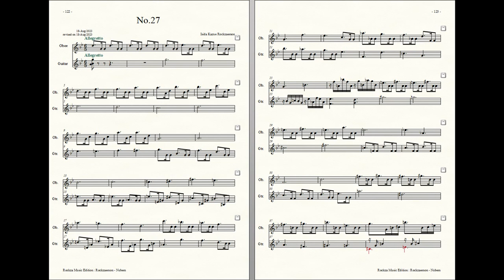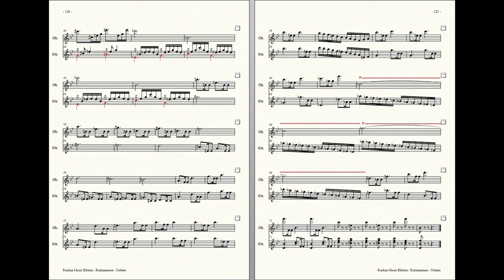Rockzaemon : Prelude for Oboe and Guitar, Nubem No.27